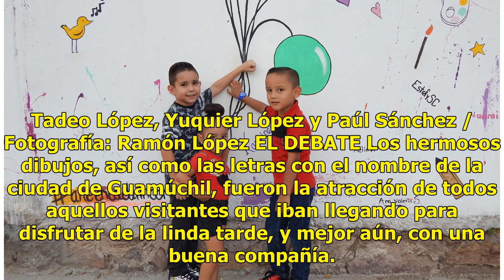Tarde en la Ferrocarril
Guamúchil, Sinaloa.- Un buen número de asistentes se dio cita a la calle Ferrocarril para disfrutar de la hermosa remodelación que le acaban de realizar, pues cabe resaltar que es un lugar espectacular para pasar una tarde al lado de los seres queridos. Algunos niños ayudaron a realizar un dibujo en...